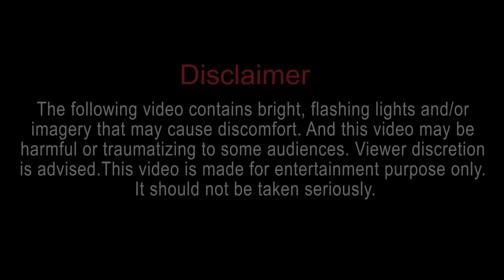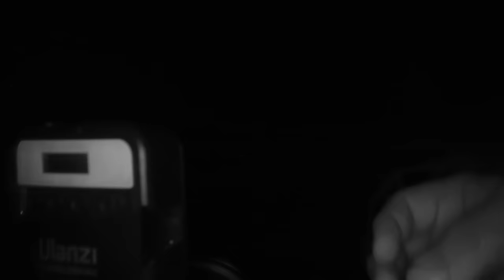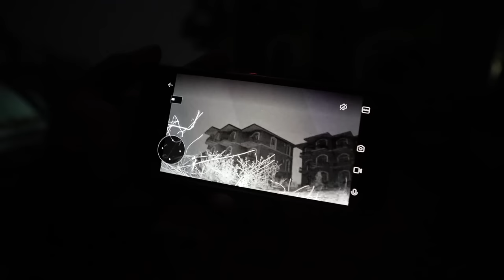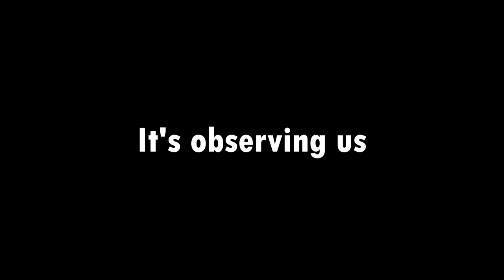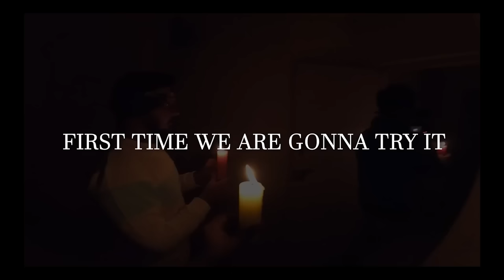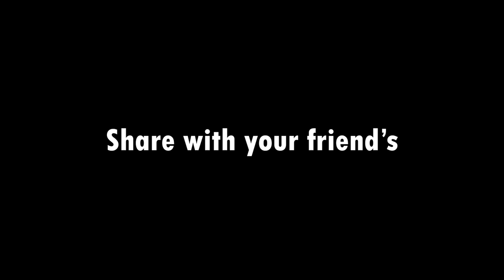HORRIFIC HOTEL ( Warning..! )